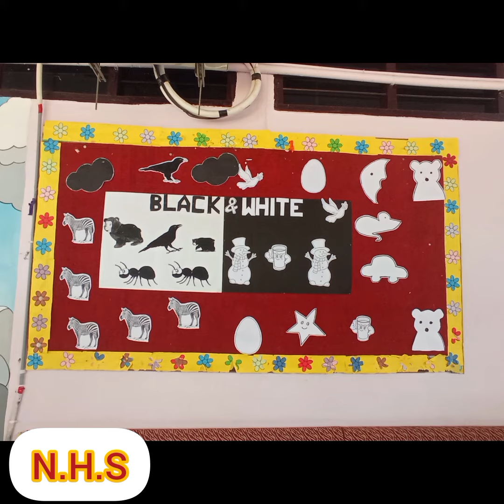Rainbow Activity in School | Aditri & Arjun | Colors make Life beautiful